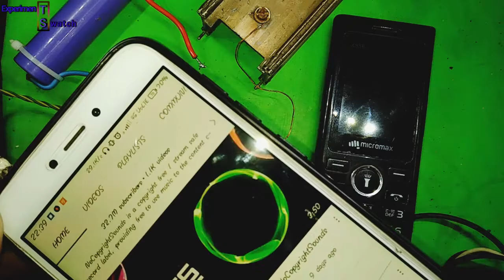FM Transmitter Circuit || simple FM Circuit . [100.2MHz]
FM transmitter circuit.
home made FM station.
FM transmitter and receiver.
crystal oscillator circuit.
100.2MHz .

use component :-
2N2222 npn
22pf, 27pf,
47Kohm, 1Kohm
100Kohm pot
crystal oscillator
audio jack 3.5mm
power 3.7v 🔋